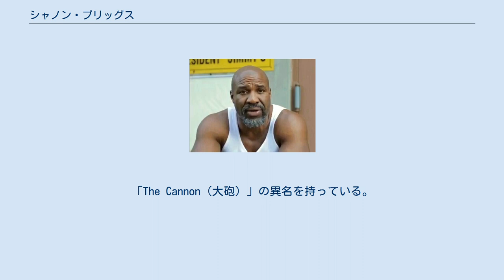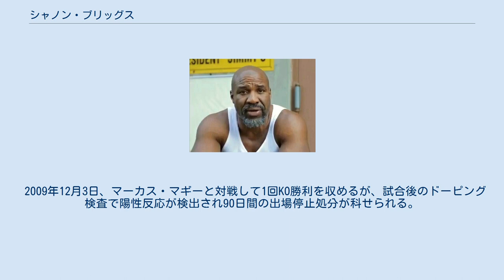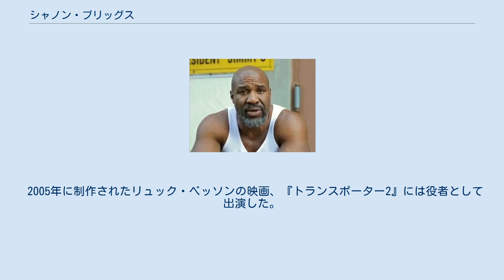シャノン・ブリッグス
シャノン・ブリッグス（Shannon Briggs、1971年12月4日 - ）は、アメリカ合衆国の男性プロボクサー。
ニューヨーク州ニューヨーク市ブルックリン出身。
ブラウンズビルで育つ。
 元WBO世界ヘビー級王者。
「The Cannon（大砲）」の異名を持っている。
 幼少期はホームレスだった。
彼が12歳のとき、友人と公園にいると、同じブルックリン、ブラウンズビル出身のマイク・タイソンが現れ、幼かった彼は恐れと衝撃を受けたが、「人生を変えた」体験だったと語っている。
17歳のとき、ブルックリンのボクシングジムに入門する 17歳でボクシングを始め、アマチュアボクシングで頭角を現し、1991年のパンアメリカン競技大会ではヘビー級で2位となる。
さらに、1992年にはアマチュアの全米王者となった。
 1992年7月24日に20歳でプロデビュー。
プロ転向後も強さを見せ、デビュー後数年間で30戦29勝1敗24KOという戦績を積み重ね、1997年11月22日にノンタイトル戦ではあるが、ジョージ・フォアマンと対戦し、2-0判定で勝利を収めた。
既にキャリアの終わりだったとはいえ、フォアマンに勝ったことで注目を集めた。
 1998年3月28日には初の世界タイトル戦としてWBC世界ヘビー級王者のレノックス・ルイスに挑戦する。
しかし、この試合は5回TKOで敗れて王座奪取はならなかった。
その後ノンタイトル戦を挟み、2003年7月19日に空位のIBU王座を獲得。
2006年3月18日にはディッキー・ライアンを4回KOで倒し、NABO/NABA北米ヘビー級王座を獲得し、さらに同年5月24日にはUSBA全米ヘビー級王座も獲得した。
 そして2回目の世界タイトル戦として、2006年11月4日にはセルゲイ・リャコビッチ（ベラルーシ）に挑戦する。
試合は12回にリャコビッチをリング外に叩き出し、劇的な12回2分59秒TKOで勝利。
WBO世界ヘビー級王座を獲得した。
この勝利は、2006年8月にオレグ・マスカエフがWBCヘビー級王座を獲得して以来、主要4団体のヘビー級王座を全て旧ソビエト連邦圏出身の王者が独占する、というボクシング大国アメリカにとって屈辱的ともいえる状況に終止符を打った。
しかし、2007年6月2日、スルタン・イブラギモフ（ロシア）に0-3で判定負けを喫し王座陥落、再び主要4団体のヘビー級王座を全て旧ソビエト連邦圏出身の王者が独占することとなった。
 2009年12月3日、マーカス・マギーと対戦して1回KO勝利を収めるが、試合後のドーピング検査で陽性反応が検出され90日間の出場停止処分が科せられる。
 2010年10月16日、WBC世界ヘビー級王者ビタリ・クリチコに挑戦し、12回大差（105-120、107-120、107-120）判定負けで王座獲得ならず。
ブリックスは顔面骨折、左眼窩骨折、鼻骨骨折、左上腕二頭筋の断裂、鼓膜破裂の重傷を負い、集中治療室へ運び込まれた。
 2014年4月11日、約4年ぶりの復帰戦を行う。
その後、約2ヶ月間の間に4連勝を果たし、6月発表のWBAランキングで14位にランクイン、約4年ぶりの世界ランキング復帰となった。
 その後はウラジミール・クリチコに挑戦すべくクリチコを挑発し続けたが2015年3月27日、パナマシティでゾルタン・ペトランディーと対戦し初回1分52秒KO勝ちを収めたが試合後元WBA世界クルーザー級王者で同年中に2年間の出場停止処分が解除になるギレルモ・ジョーンズと舌戦になりあわや乱闘寸前だった。
その後「クリチコとはやりたいが、ジョーンズの行動は本当に許せない。クリチコの前にジョーンズをぶっ潰す」と話しジョーンズに照準を定めた。
 2016年11月1日、WBAは最新ランキングを発表し、ブリッグスをWBA世界ヘビー級5位にランクインした。
同日、WBAはWBA世界ヘビー級3位のルーカス・ブラウンとWBA世界ヘビー級5位のシャノン・ブリッグスに対し同年12月31日までにWBA世界ヘビー級王座決定戦を行い、その勝者はWBA世界ヘビー級6位のフェリス・オケンドと120日以内に対戦するよう指令を出した。
 2016年12月8日、WBAは最新ランキングを発表し、ブリッグスを...